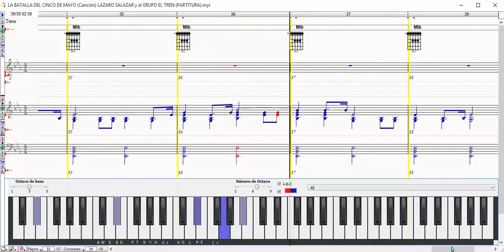LA BATALLA DEL CINCO DE MAYO (Canción) LAZARO SALAZAR y el GRUPO EL TREN (PARTITURA)